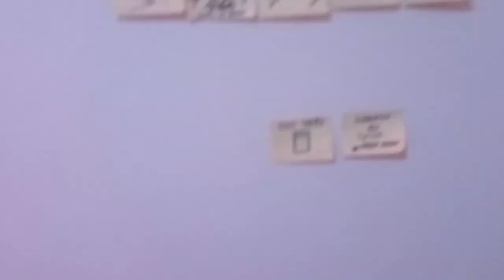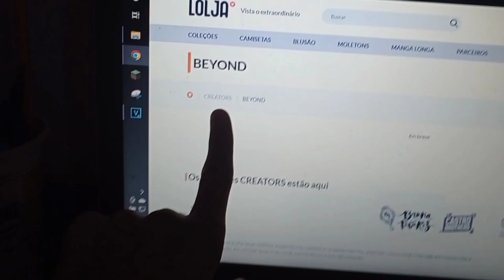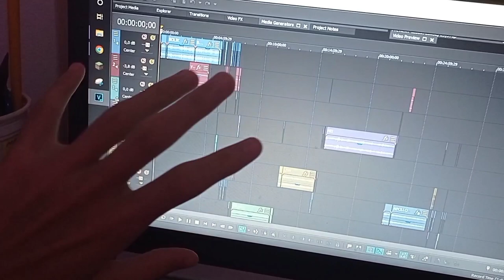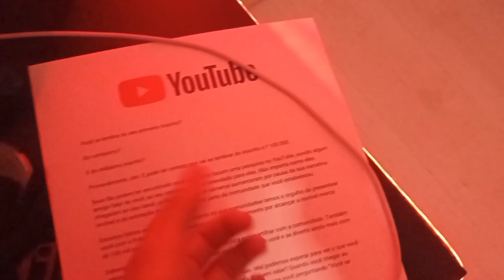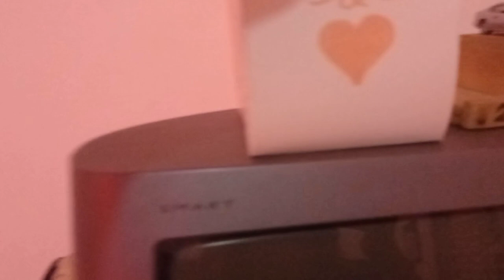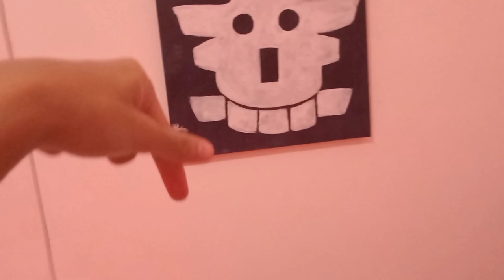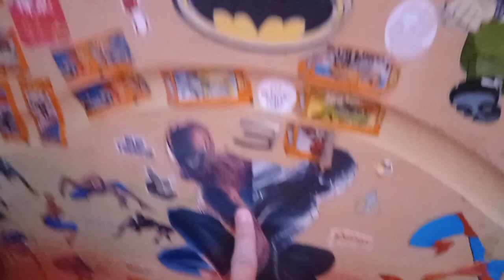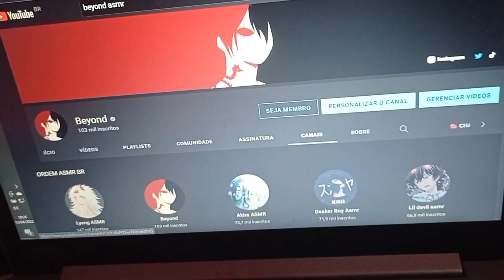VLOG 100K + ROSTO + PLAQUINHA + TOUR KKKKKKKKK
Opa meu nobre obrigado por acompanhar até aqui somos 100K muito obrigado, ainda não acabou vamo que tem mais:3

Caso queira apoiar o canal com qualquer valor

Ei curtiu o canal? Se quiser dar uma força e ainda ganhar recompensas dá uma olhada nesse link:3

-=TAGS IGNOREM=-

asmr anime
asmr namorado
asmr anime br
Beyond
asmr beyond
Beyond asmr